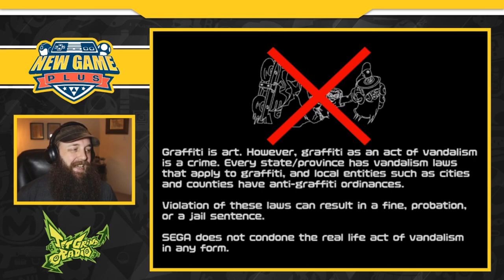First Play - Jet Set Radio (Dreamcast)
Join Kenny in this first play as he skates, grinds, tags...and gets hit by cars.